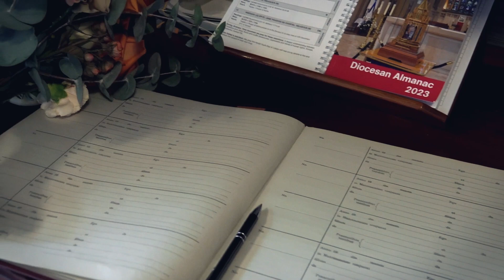MORGAN & CHRIS | Wedding Teaser Trailer | Jura Wedding Films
MORGAN & CHRIS 🤍
Wedding at Our Lady's R.C. Church & The Barn at Morley's Hall, Lancashire UK
5th August 2023

☆ Follow Jura on Instagram to see more of our Wedding Films

☆ View our website for full list of prices and details